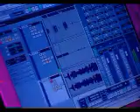Jori Hulkkonen - Future Help (live)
A televised live studioperformance of "Future Help", a track co-written by Alexi Delano, the original version available on the DUETS pt 1 EP (2001) on F communications. This version recorded 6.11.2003 for the Finnish Sub-TV Sessions -show.
For reasons beyond my understanding, the sound went slightly out of sync with picture while encoding... apologies for that.